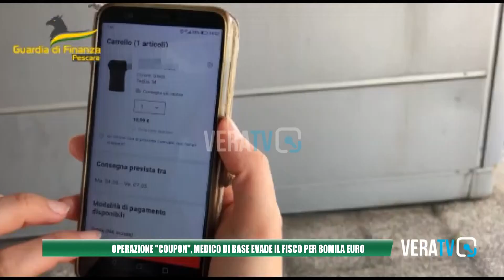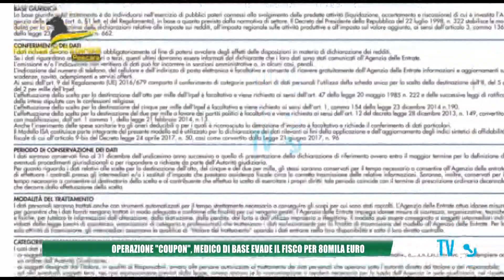Pescara - Operazione "Coupon": medico di base evade il fisco per 80mila euro